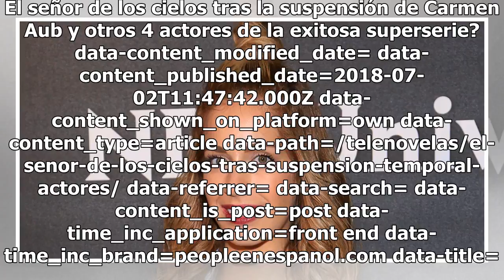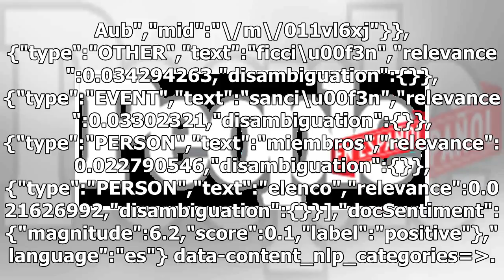¿Qué sucederá con El señor de los cielos tras la suspensión de Carmen Aub y otros 4 actores de la...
¿Qué sucederá con El señor de los cielos tras la suspensión de Carmen Aub y otros 4 actores de la exitosa superserie?

El señor de los cielos tras la suspensión de Carmen Aub y otros 4 actores de la exitosa superserie? data-content_modified_date= data-content_published_date=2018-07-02T11:47:42.000Z data-content_shown_on_platform=own data-content_type=article data-path=/telenovelas/el-senor-de-los-cielos-tras-suspens...